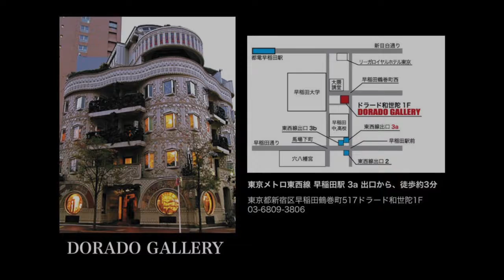Kiyoshi Ohara Exhibition 2017 @ Dorado Gallery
軟体ちゃんねるから、Dorado Gallery Exhibition Movie を移動しました。

小原聖史 個展 2017
2017年3月3日〜3月12日

Kiyoshi Ohara 2017 Exhibition at Dorado Gallery WASEDA TOKYO.

Copyright Kiyoshi Ohara

Directed & Music : Tako★MASARU